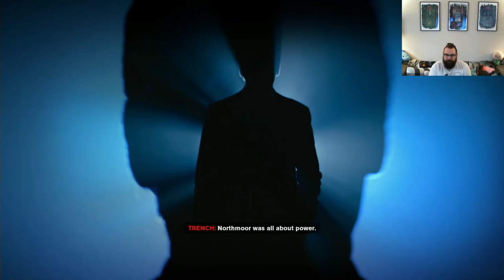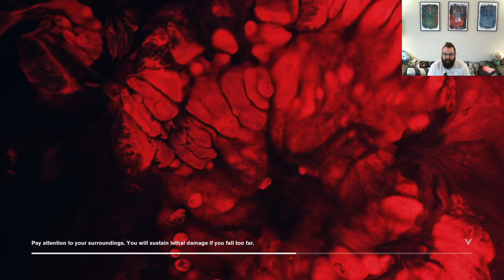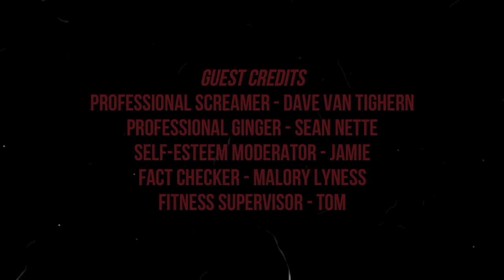Brent Plays with Himself: Control | Part 5 THINGS ARE KICKING OFF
I am getting into this game, finally. Now Acting Director has to go do menial maintenance tasks.